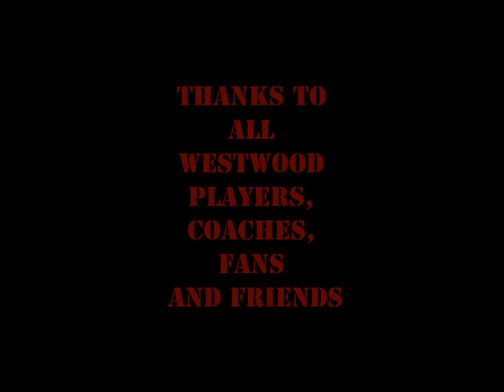Gerald Vaughn Jr Highlights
Check out #5 Gerald Vaughn Jr, junior highlights for Westwood High School, Blythewood SC. Ranked #33 in South Carolina by Rick Lewis and the Hoop Phenom Report